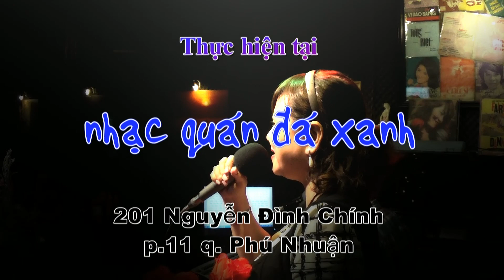Kim Tiếng - Tiếng Đàn Tôi - Sáng tác : Phạm Duy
Thân mời quý khách thưởng thức ca khúc "Tiếng Đàn Tôi", sáng tác của nhạc sĩ Phạm Duy qua phần trình bày của chị Kim Tiếng tại Nhạc quán Đá Xanh.